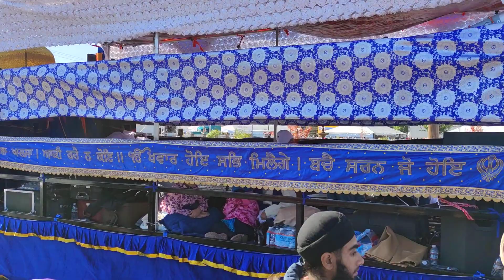California Gatka Dal | Yuba City Nagar Keertan 2022